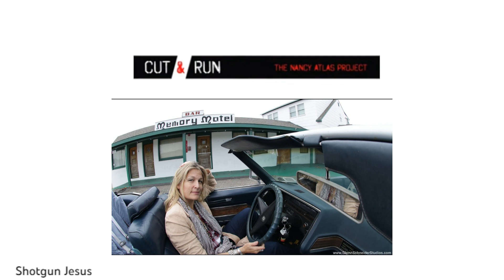The Indomitable Nancy Atlas Explores Her Craft on "The Lost Highway"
🎶 Discover the Soulful Sounds of Nancy Atlas: A Journey through Music and Passion! 🎸

Welcome to The Long Island Sound Podcast, where we dive deep into the vibrant music scene of the East End. In this episode, we're thrilled to have the incredible Nancy Atlas, a true musical powerhouse, as our guest.

🎤 About Nancy Atlas:
Join us as we sit down with the talented musician and singer-songwriter, Nancy Atlas. Hailing from the heart of the United States, Nancy's unique blend of rock, folk, and Americana styles has captivated music enthusiasts far and wide. With her soulful voice and infectious energy, Nancy has carved a remarkable niche in the East End music scene of Long Island, New York.

🎶 The Nancy Atlas Project:
Nancy Atlas is no stranger to the stage, often gracing it alongside her band, "The Nancy Atlas Project." Together, they create an electrifying musical experience that leaves audiences craving more. From the foot-stomping rhythms to the heartfelt lyrics, their performances are a true testament to the power of live music.

📀 Unveiling Musical Gems:
Throughout her illustrious career, Nancy has gifted us with remarkable albums that showcase her musical prowess. From the dynamic vibes of "Big, Big City" to the heartfelt melodies of "Cut & Run" and the intimate ambiance of "Fireside Sessions," each album is a journey in itself.

🎶 Connecting Communities:
Nancy Atlas is more than a musician; she's a cornerstone of the local music community. Her presence at events, festivals, and venues both within and beyond New York has brought people together through the universal language of music. Her ability to seamlessly blend rock, country, and folk elements creates an unmistakably unique and immersive sound.

Join us as we delve into Nancy Atlas's musical journey, her inspirations, and the stories behind her unforgettable songs. Whether you're a long-time fan or just discovering her music, this episode promises to be a captivating exploration of creativity and passion.

🔊 Tune in now to The Long Island Sound Podcast and get ready to be swept away by the magic of Nancy Atlas's music. Don't miss this chance to experience the soulful melodies that have touched hearts across the nation.

Join Steve Yusko in conversation with the wonderful Nancy Atlas in this Spotify Exclusive.  Nancy has been a staple on the East-end of Long Island for decades. In this episode we explore Nancy's incredible music and back story.
Know as one of the hardest working artists on Long Island, her talent and charisma has attracted some of the most notable musicians in the business. She's opened for Jimmy Buffet on several occasions, and shared the stage with Dave Mason, Lukas Nelson, Patti Smith, Bonnie Raitt, Lucinda Williams Coco Montoya, and Elvis Costello.
Learn how to discover new music and learn the methods and secrets of successful singer/songwriters and music professionals.  You host, Steve Yusko engages artists and music industry professionals from Manhattan to Montauk and abroad. You'll learn from the experiences and strategies of music professionals, as well as where to find live original music playing in New York City and on Long Island.  Don't miss out on this valuable information and fun conversation.

👍 Keep up with The Long Island Sound Podcast:

QUESTION — Have a question about The Long Island Sound podcast? Want some music industry insights? Need to know what what’s happening on the local music scene.?
All questions welcome in the comments section of this video!